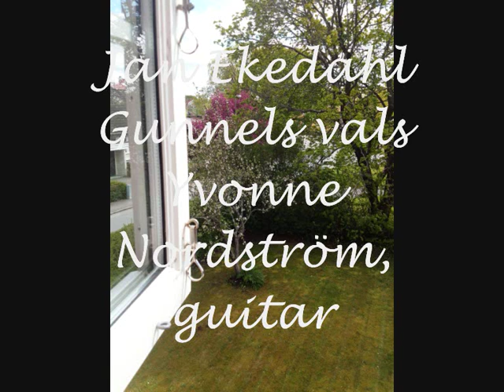Gunnels vals med fågelkvitter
Jan Ekedahl Gunnels vals Yvonne Nordström, guitar 2014